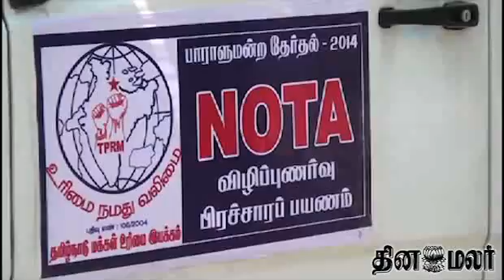Nota Being Promoted among Voters at Kovai - Dinamalar March 25th news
Nota Being Promoted among Voters at Kovai - Dinamalar March 25th 2014 Tamil Video News For more videos